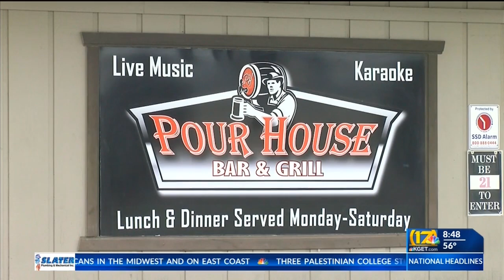1 arrested for alleged illegal discharge of firearm at Pour House: KCSO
1 arrested for alleged illegal discharge of firearm at Pour House: KCSO